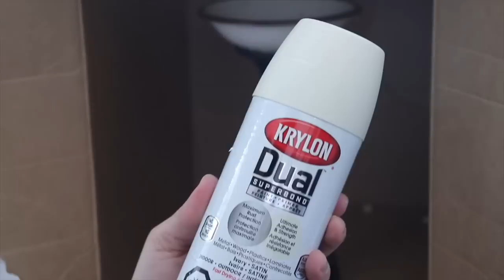Dip toilet paper in water for this BRILLIANT idea!